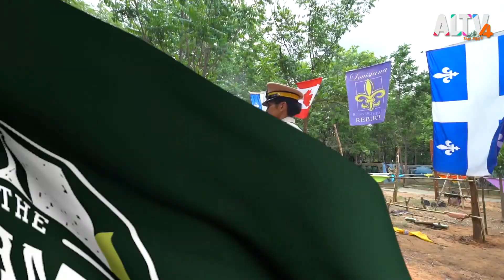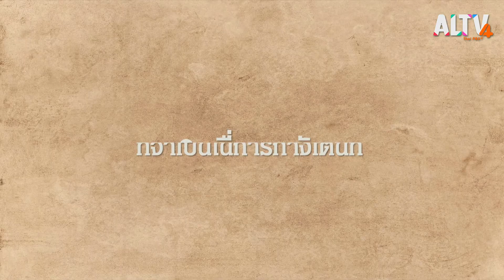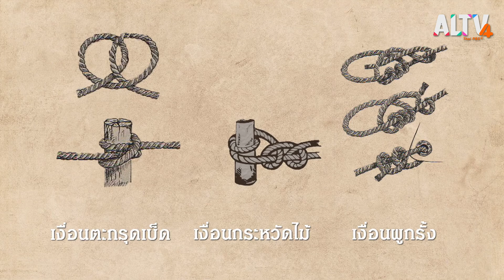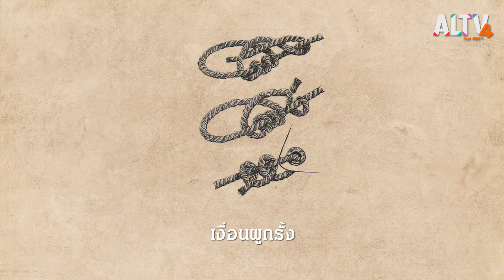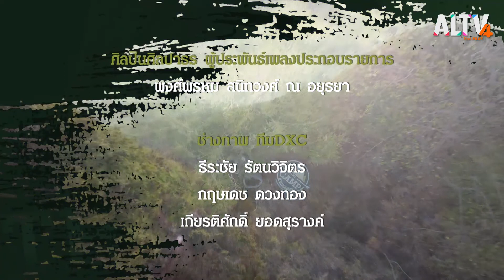มือใหม่หัดแคมป์ ราชบุรี ตอนที่ 1l The Camp ค่ายหรรษา (23 ม.ค. 64)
ร่วมทบทวนชีวิตชาวค่าย การตั้งแคมป์ที่เริ่มตั้งแต่เคล็ดลับการจัดกระเป๋า อุปกรณ์สำคัญอะไรที่ชาวแคมป์ควรเตรียมไป ติดตามใน The CAMP ค่ายหรรษา

ติดตามThe Camp ค่ายหรรษา ทุกวันเสาร์ - อาทิตย์ เวลา 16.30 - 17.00 น. ทาง ALTV ช่องหมายเลข 4
📌 รับชมได้ทาง